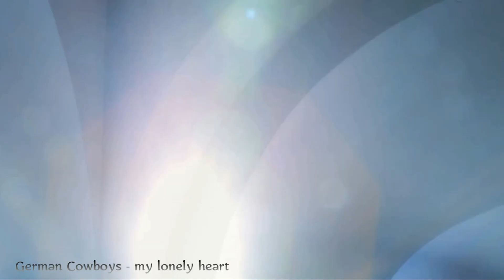German Cowboys - my lonely heart (extended vocal classic mix) New Italo Disco 2021